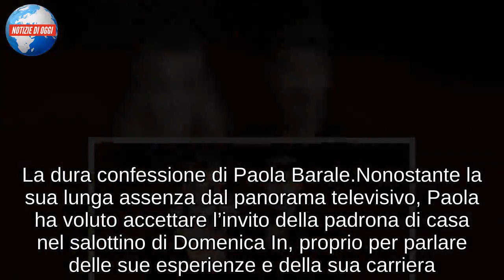“Dopo l’Isola mi ha…” Paola Barale e il retroscena su Raz Degan